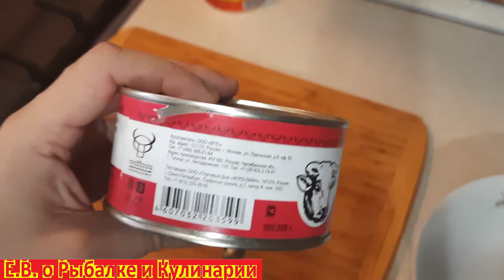РЕАЛЬНЫЙ ОБЗОР, Троицкий консервный комбинат Говядина тушеная высший сорт, ОЧЕНЬ ВКУСНАЯ ТУШЕНКА.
Вкусная тушенка  Троицкий консервный комбинат.